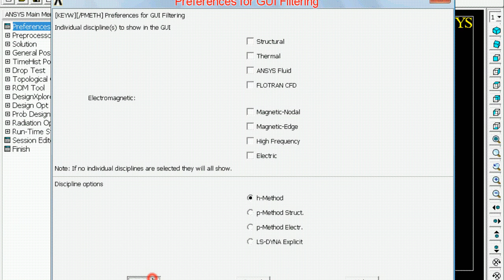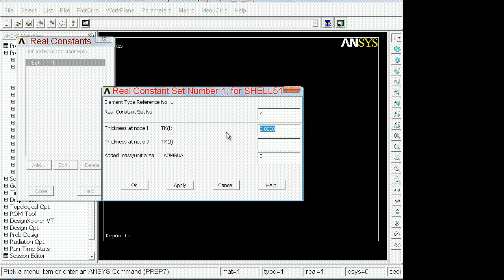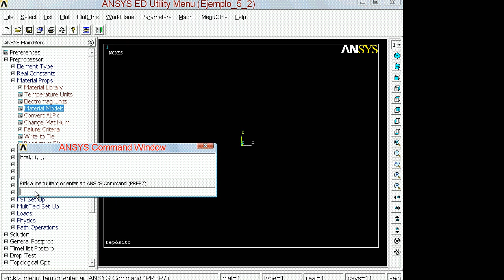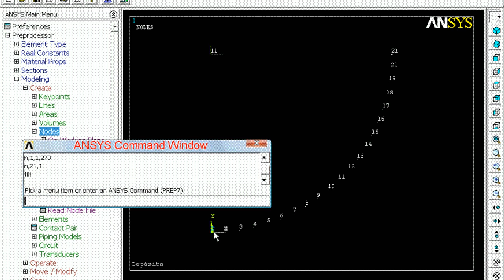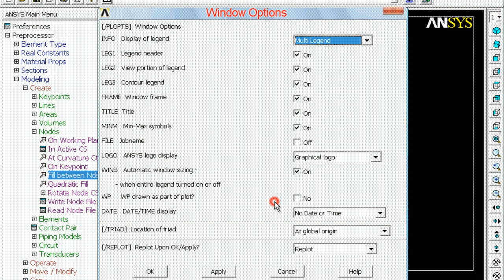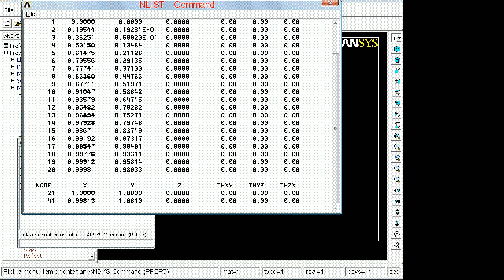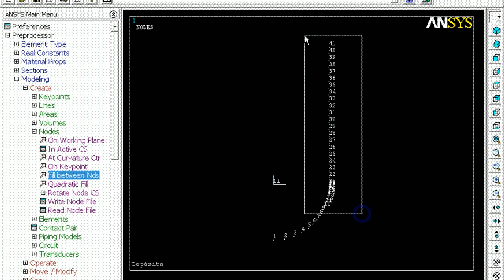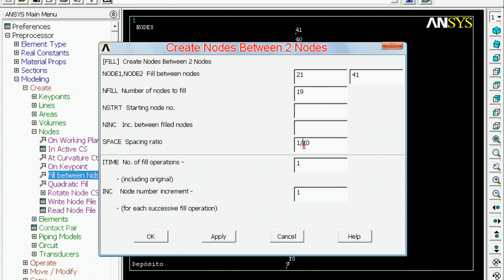Deposito axisimétrico con ANSYS APDL parte1